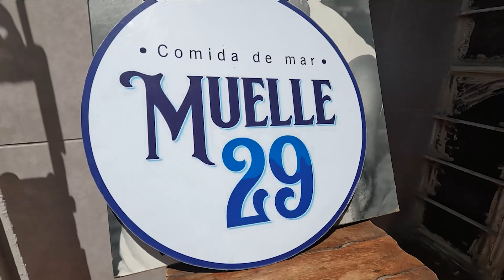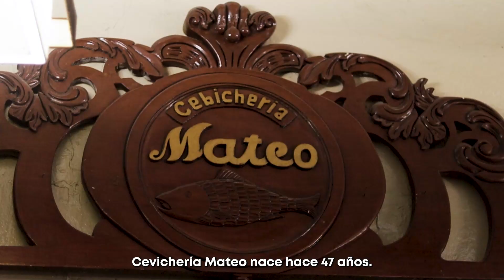RUTA CEVICHERA DEL CALLAO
🔵🟣¡Ven y disfruta de los mejores ceviches del Callao con nuestra RutaCevichera!

En esta primera parte, te llevaremos a conocer los mejores lugares para probar este plato lleno de sabor y tradición que nos ha puesto en la cima de la gastronomía marina a nivel mundial. Escribe en los comentarios cuales son los points que nos recomiendas visitar en la 2da parte de esta ruta.